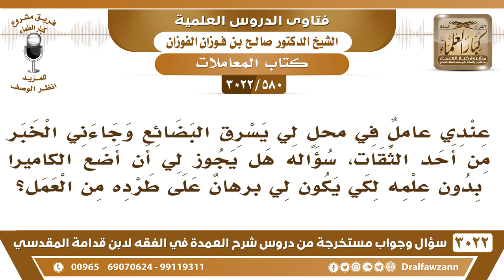[580 -3022] عندي عامل يسرق البضائع فهل يجوز لي أن أضع الكاميرا لكي يكون لي برهانٌ على طرده؟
الجَوَابُ: العامل إذا استغنيت عنه وما اطمأننت إليه خله يروح لا يحتاج كاميرا ولا يحتاج شيء، ما دام أنك شاكٍ فيه وتخشى، خله يروح يترزق الله عند غيرك، نعم.
للاشتراك في قناة الشيخ صالح الفوزان

للاستفسار والإقتراحات والدعم
رئيس الفريق
لمشروع كبار العلماء